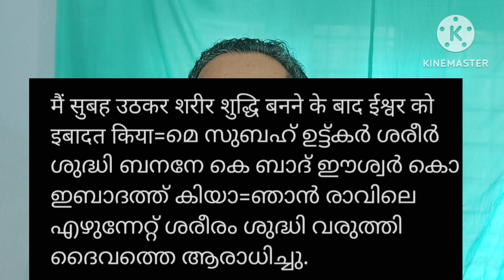19 April 2024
പ്രിയ കൂട്ടുകാരെ നമ്മുടെ ധനികള് മറ്റുള്ളവരുമായിട്ട് നമുക്ക് ഷെയർ ചെയ്യാൻ ആയിട്ട് നമുക്ക് കുറെ വാക്കുകൾ പ്രത്യേകം പഠിക്കേണ്ട ആവശ്യമായിട്ടുണ്ട് നമുക്ക് എപ്പോഴും നമ്മുടെ ധന്യകളെ കുറിച്ച് പറയേണ്ടി വരാം ആ സന്ദർഭങ്ങളിൽ നമുക്ക് കൃത്യമായി വാക്കുകളിലൂടെ നമുക്ക് നമ്മുടെ ആശയങ്ങളെ അവതരിപ്പിക്കാനുള്ള കാര്യങ്ങളാണ് ഈ വീഡിയോയിൽ ഉൾക്കൊള്ളിച്ചിരിക്കുന്നത് ഈ വീഡിയോ പഠിക്കുന്നത് വഴി നിങ്ങൾക്ക് എങ്ങനെയൊക്കെയാണ് നടക്കുന്നത് എങ്ങനെയൊക്കെയാണത് ചെയ്യേണ്ടത് എന്ന് നമ്മൾ പൂർണമായിട്ടും പഠിച്ചു കഴിഞ്ഞു വെറും 10 മിനിറ്റ് കൊണ്ട് how to express our daily routine in front of our friends and relatives it will be very easy for you to see this video you only once you see this video you can easily explain how is your daily routine going on